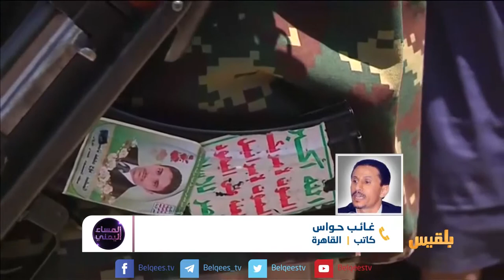المساء اليمني | ذاكرة الجمهورية | تقديم: أسوان شاهر